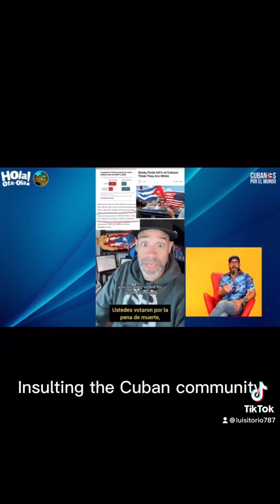Clout for the Haters 2